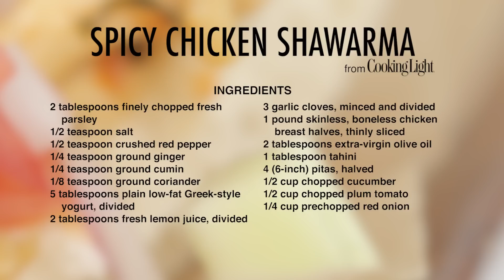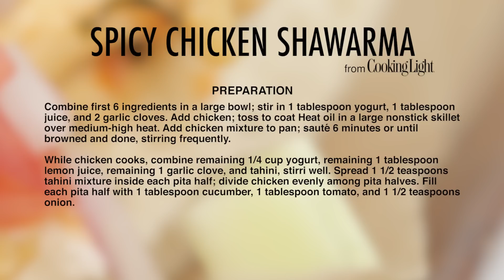How to Make Spicy Chicken Shawarma | Dinner Tonight | MyRecipes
This chicken shawarma is a Middle Eastern version of a gyro and features thin slices of chicken mixed with yogurt and wrapped in pita bread spread with a tahini mixture.

2 tablespoons finely chopped fresh parsley
1/2 teaspoon salt
1/2 teaspoon crushed red pepper
1/4 teaspoon ground ginger
1/4 teaspoon ground cumin
1/8 teaspoon ground coriander
5 tablespoons plain low-fat Greek-style yogurt, divided
2 tablespoons fresh lemon juice, divided
3 garlic cloves, minced and divided
1 pound skinless, boneless chicken breast halves, thinly sliced
2 tablespoons extra-virgin olive oil
1 tablespoon tahini
4 (6-inch) pitas, halved
Toppings: chopped cucumber, chopped plum tomato, and chopped red onion